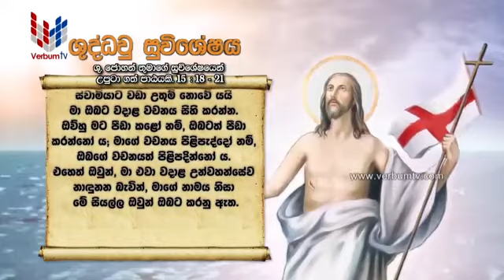SRI WACHANAYANO SINHALA - EP 1750 - 16 05 2020